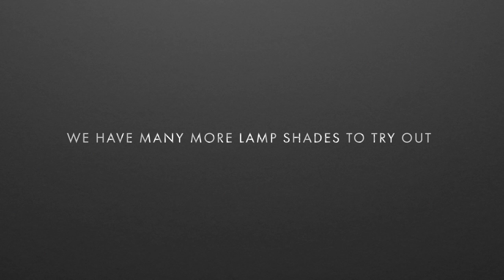VITA - Assemble your Clava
This video shows how to assemble your new VITA Clava lampshade.